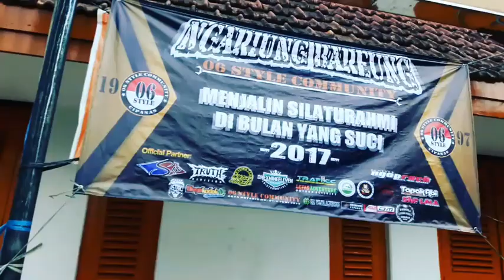Cipanas | Ngabuburit bersama 06 style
Sore Hari 11 Juni 2017 .
saya mengikuti acara Ngabuburit ( Buka bersama ) Menjalin silaturahmi dibulan suci ramadhan dipelataran parkir pos dan giro yang diadakan oleh rekan -rekan 06 Style Cipanas .

Hatur Nuhun .